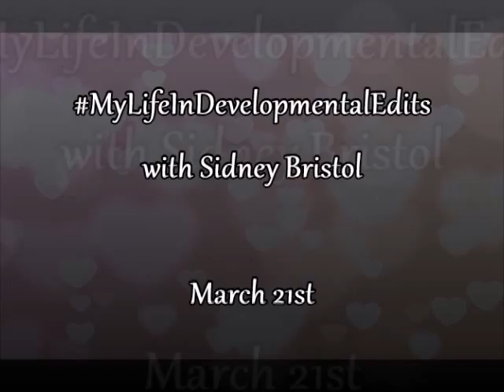MyLifeInDevelopmentalEdits March 21st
In this vlog I cover why I think I took a break, that the roaring off the starting line energy is gone, and deadline crunch has hit. Pushing forward and onward!

You can now pre-order Dangerous in Training on Amazon, other vendors are going live

Note: The audio/video seems to have gotten out of sync a little bit in the middle.